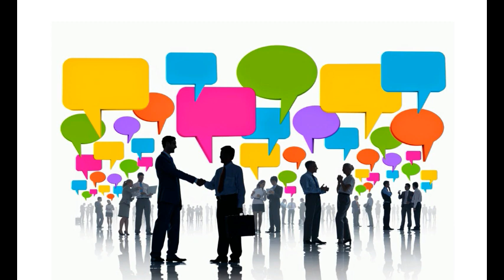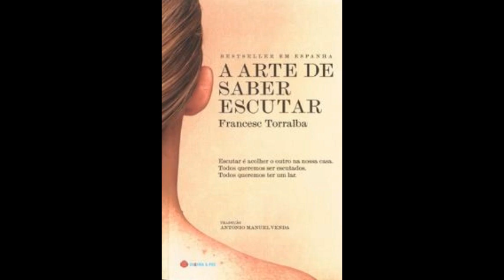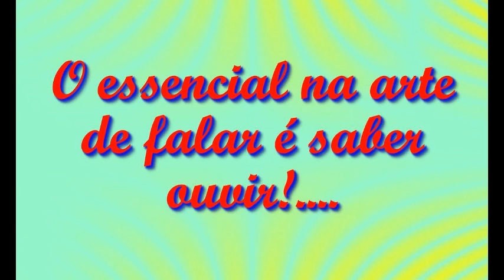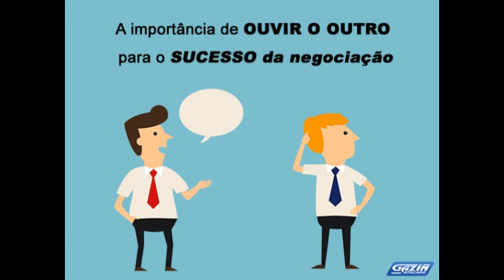ESCUTATÓRIA - texto de Rubem Alves- na voz de Cao Araujo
Rubem Alves  ensina-nos a saber OUVIR mais do que FALAR. Sua mensagem é direta e, por vezes, romântica, explorando a essência do homem e a alma do ser. É algo como um contraponto à visão atual de homem globalizado que busca satisfazer desejos, muitas vezes além de suas reais necessidades. Muita Paz, A.Carlos Araujo